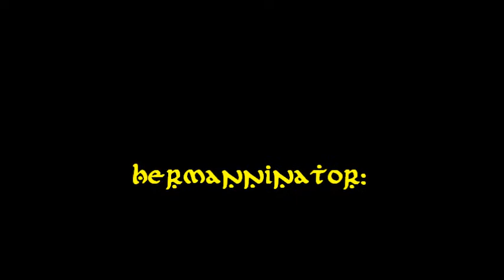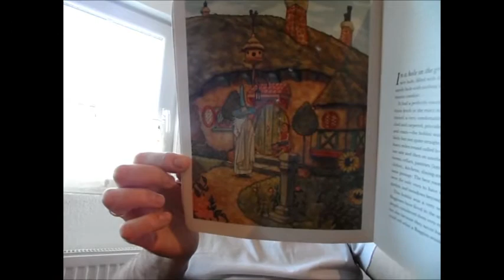Hermanninator: Literary Memories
Shout-outs, Tolkien, Library Memories
and a reply to Ishans "Intervention video":